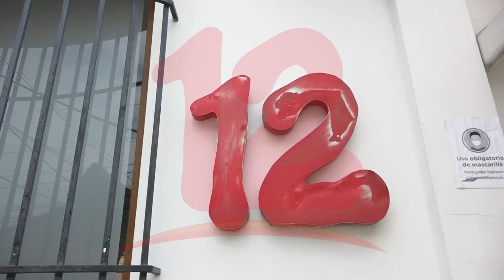Ex presos políticos se solidarizan con Canal 12 ante embargos arbitrarios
NosResistimosAlEmbargo Ex rea política se solidariza con Nicavisión ante embargos de la DGI